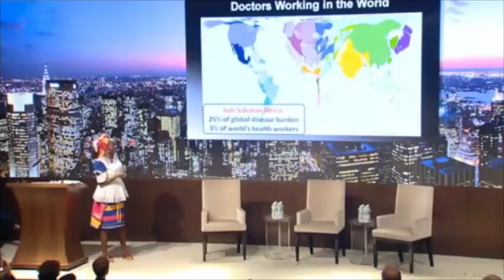Johanna Satekge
This video is about Johanna Satekge